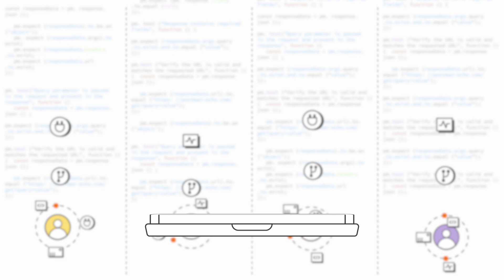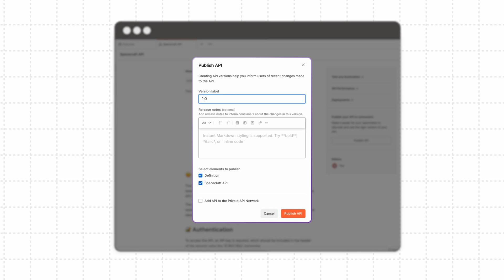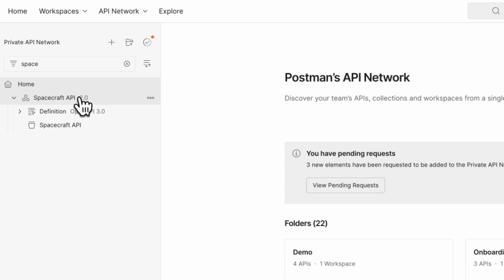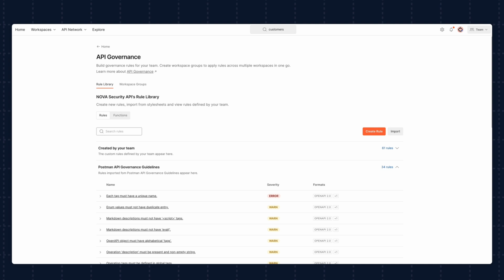Manage Internal APIs Securely with Postman (Best Practices for 2025)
Accelerate your API lifecycle with tools to help build and manage your APIs at scale.